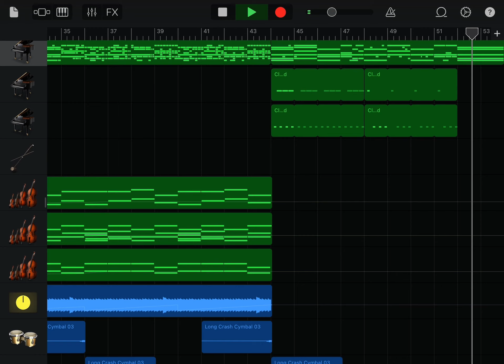Dumb Idiot Finally Figures Out How To Make Music in Minor Scale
Sighhhh 😪😪😪😪 My stupid ass just figured it out, okay??? 😭 Anyways y’all I’m trying my best to balance everything, from schoolwork, music, my upcoming big project, and my mental health. Things are like, in shambles right now, so I apologize for either uploading WAYYY too many shitposts, or just not uploading at all. I plan on uploading more “project-heavy” things this summer, though. Expect to see Visual Novel Maker content, and maybe some SFM shit

Song: Stella Polaris (Reprise)
By: むし「Mushi」(me)